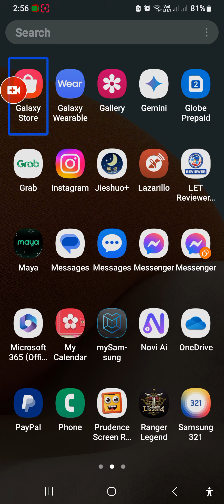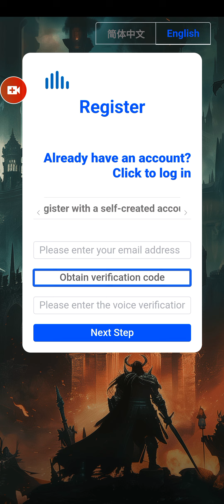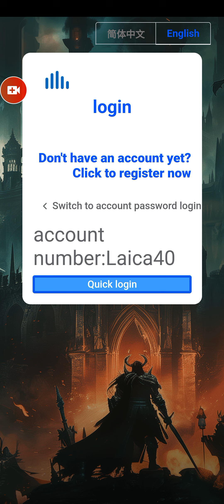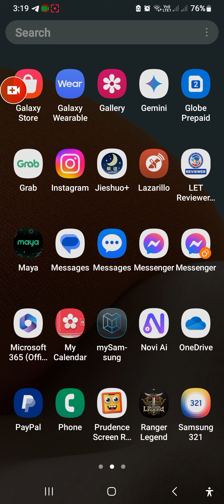Ranger Legend Log-in & Game Play Demo in Filipino